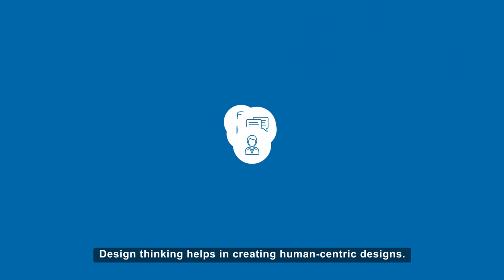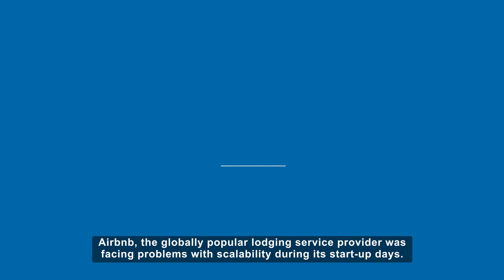Why Design Thinking?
Capturing the essence of the concept, this video explains why every business needs design thinking.
Not sure about what exactly design thinking is? Watch our video to find out:

Extentia® is a global technology and services firm that helps clients transform and realize their digital strategies. With a unique Experience Centric Transformation approach, our ground-breaking solutions are in the space of mobile, cloud, and design. Our team is differentiated by an emphasis on excellent design skills that they bring to every project. Focused on enterprise mobility, cloud computing, and user experiences, we strive to accomplish and surpass their customers’ business goals. Our inclusive work environment and culture inspire team members to be innovative and creative and to provide clients with exceptional partnership experience.